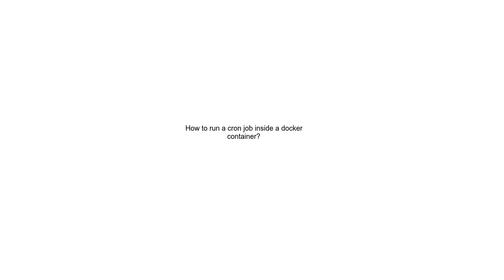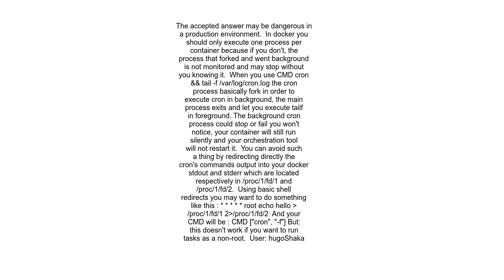How to run a cron job inside a docker container